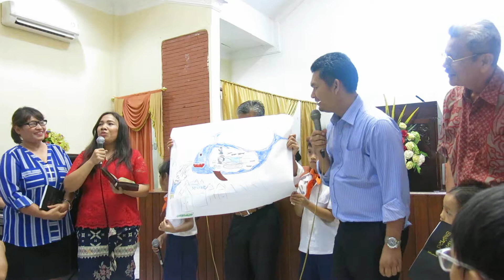Jonah Children Story by Youth Program GMAHK Pasar Minggu Oct 28, 2018